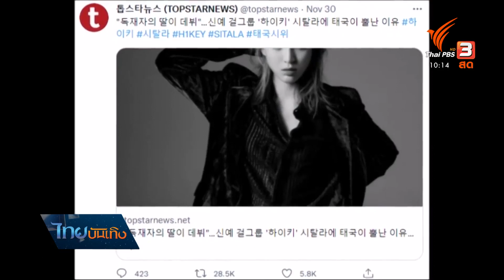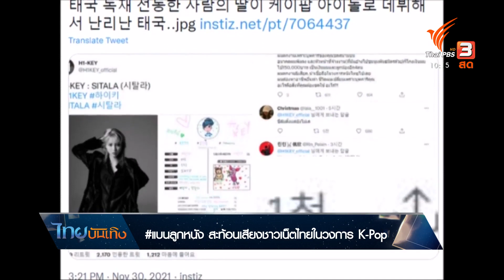แบนลูกหนัง สะท้อนเสียงชาวเน็ตไทยในวงการ K-Pop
แบนลูกหนัง และ SITALA ในทวิตเตอร์ กลายเป็นเรื่องยาว เมื่อชาวเน็ตไทยแสดงท่าทีต่อต้านการเดบิวต์เป็นศิลปินเกาหลีใต้ของ "ศีตลา วงษ์กระจ่าง" ลูกสาวของนักแสดงดังผู้ล่วงลับ "ศรัณยู วงษ์กระจ่าง" ด้วยข้อหาเคยสนับสนุนการรัฐประหาร เมื่อสื่อบันเทิงเกาหลีเอากระแสต้านนี้ไปตีเป็นข่าวพาดหัว สิ่งน่าสนใจของเรื่องนี้จึงมีทั้งพลังของชาวเน็ตไทยในวงการเคป๊อป และท่าทีของเน็ตติเซนเกาหลีที่มีต่อไอดอลกับประเด็นทางการเมือง